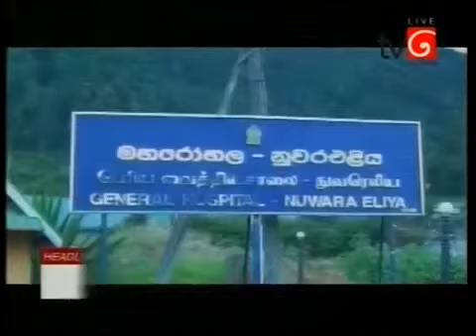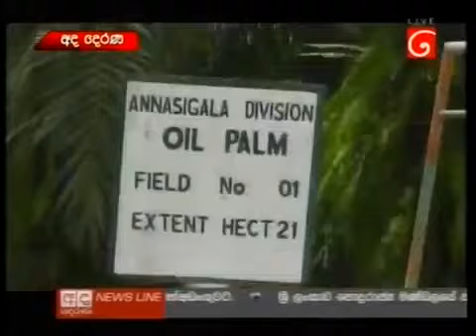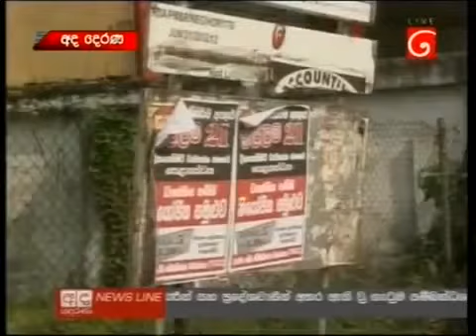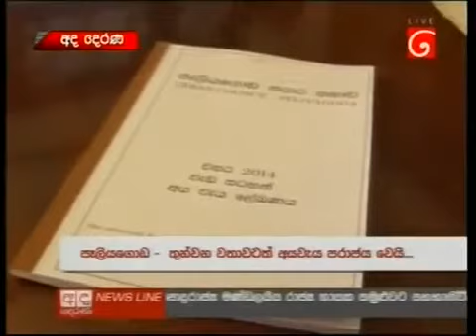Ada Derana News Sri Lanka - 19th November 2013